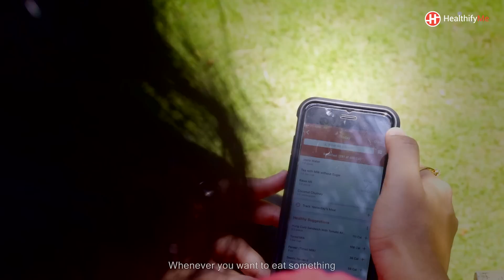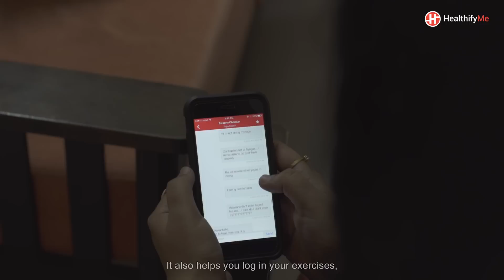WEIGHT LOSS SUCCESS STORY - How Aakanksha Jain Lost 30 Kgs In 6 Months | HealthifyMe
Do you want to lose weight and get into shape like Aakanksha?

Download the HealthifyMe app today and get started on your healthy journey today